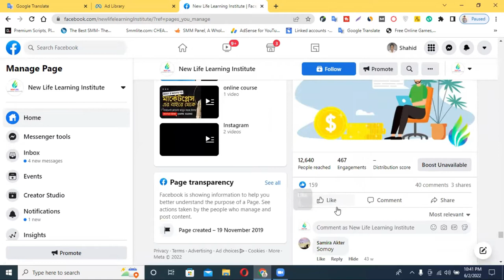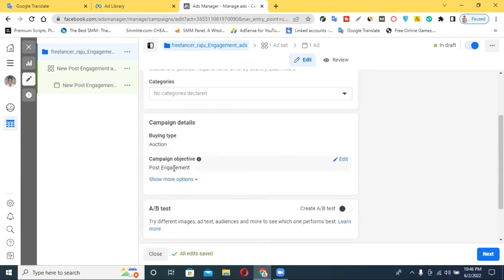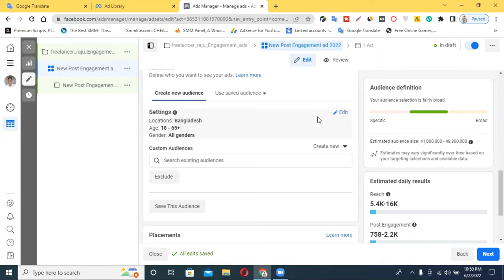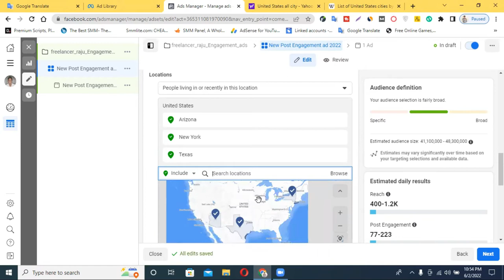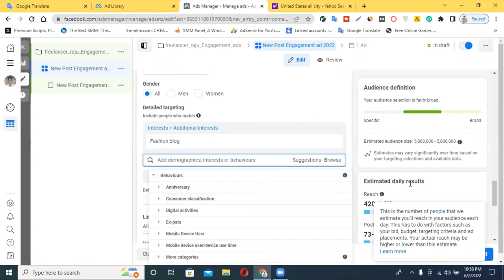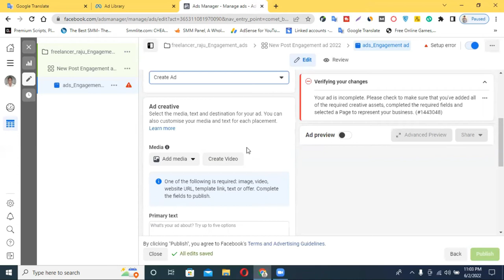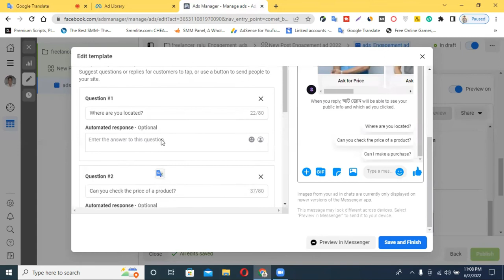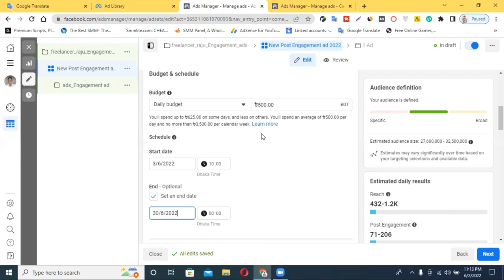Facebook Post Engagement Ads Bangla Tutorial 2022